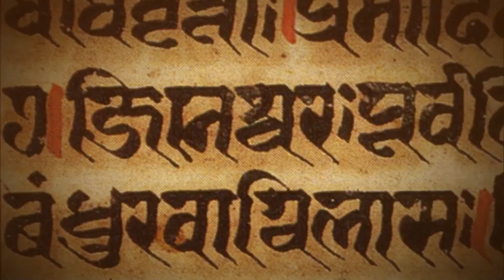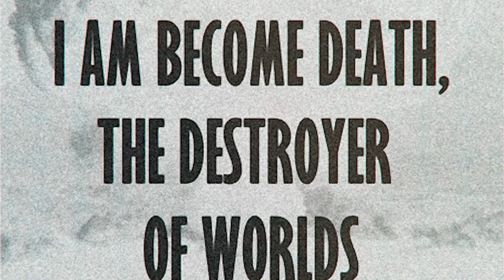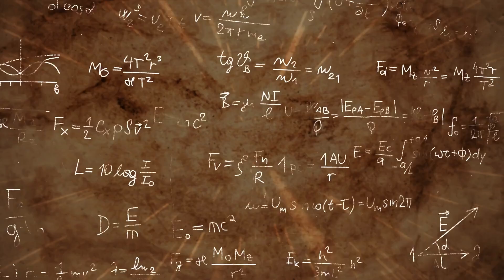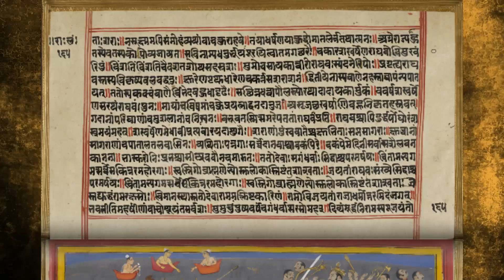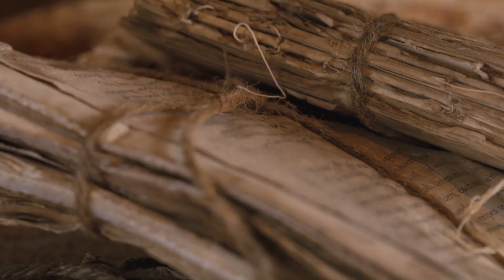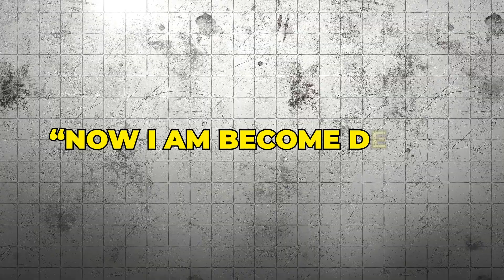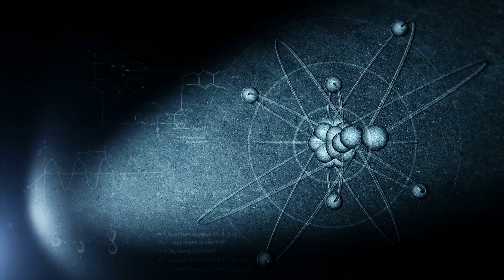Did Oppenheimer Make The First Atomic Bomb?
Explore the astonishing claims of ancient Indian texts that describe advanced technology like nuclear bombs and flying machines, long before the modern era. Discover how these ancient descriptions compare to the groundbreaking developments of the Manhattan Project and the role of J. Robert Oppenheimer. Dive into historical and scientific perspectives to understand the potential implications of such advanced knowledge existing in ancient times.
This video delves into the Mahabharata and Ramayana, offering a fresh look at their intriguing references to sophisticated weaponry and technology. Could these ancient accounts be literal or metaphorical? Join us to uncover the mysteries and engage in a fascinating debate.